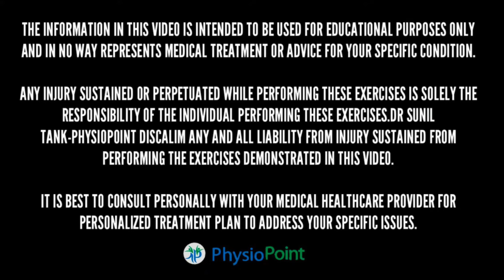कंधे में दर्द क्यों होता है - जानिए क्यों होता है कंधे में दर्द - Top 3 causes of shoulder pain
कंधे में दर्द क्यों होता है - जानिए क्यों होता है कंधे में दर्द - Top 3 causes of shoulder pain (Hindi)

कंधे में दर्द की समस्या के बहुत से पेशंट हम अपने क्लिनिक पर देखते है हर उम्र के लोग कंधे में दर्द की समस्या से परेशान होते है , कंधे में दर्द की तीन सबसे ज्यादा कॉमन समस्या जो हम क्लिनिक पर देखते है आज के विडियो में हम उसी के बारे में बात करेंगे

Top 3 causes of shoulder pain

1.) Trapezitis shoulder pain
2.) Shoulder tendonitis
3.) Frozen shoulder ( adhesive capsulitis)

Consult your health care provider before performing any exercises.

For online consultation/ Business :- 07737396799

Dr.sunil tank
PhysioPoint
Physiotherapy & Sports injury clinic
 G-25,Rama heritage central spine
 vidhyadhar nagar jaipur rajasthan